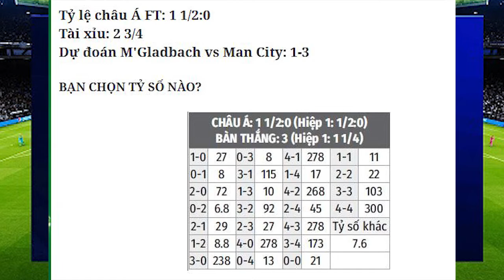Nhận định Soi Kèo bóng đá Gladbach vs Man City, 03h00 ngày 25/2, Vòng 1/8 Cúp C1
Nhờ những điều chỉnh chiến thuật tài tình của Pep Guardiola, Man City đã thắng 18 trận liên tiếp. Đội bóng ấy đang lao đi với sức mạnh và tốc độ của một cơn bão nhiệt đới và rất khó để Gladbach cản bước đội bóng thành Manchester.